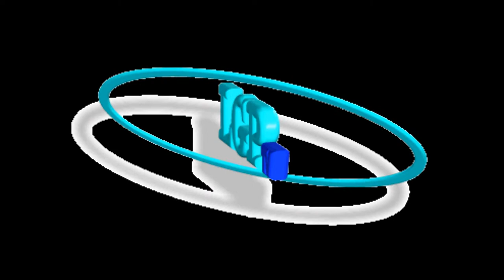péaule A / Pluherlin A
MATCH DU 3 FEVRIER 2013